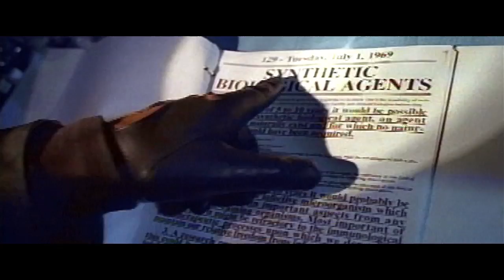PARIS - Guerrilla Funk (HD)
From the Paris album Guerrilla Funk